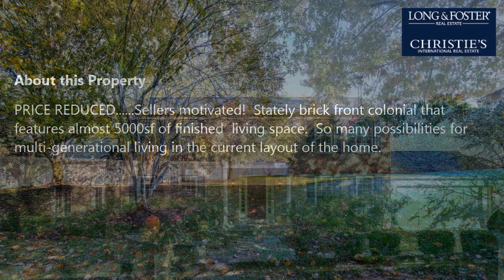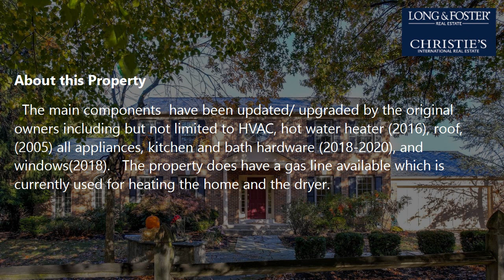Sale: 4 Beds - 3 Baths - 3384 sq ft - Ellicott City - MD [$825,000] MLS #: MDHW2006492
-- SUMMARY:
Real estate for sale - Single Family: 4 Beds - 3 Baths - 3384 sq ft - 4520 Stonecrest Dr Ellicott City - MD [List Price: $825,000]
MLS #: MDHW2006492

-- DESCRIPTION:
PRICE REDUCED. Sellers motivated! Stately brick front colonial that features almost 5000sf of finished living space. So many possibilities for multi-generational living in the current layout of the home. The main components have been updated/ upgraded by the original owners including but not limited to HVAC, hot water heater (2016), roof, (2005) all appliances, kitchen and bath hardware (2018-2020), and windows(2018). The property does have a gas line available which is currently used for heating the home and the dryer. This solidly built home features large formal living and dining rooms as well as a massive window filled sunroom. The eat in kitchen opens to a cozy family room with fireplace. The lower level has been completely finished to include a potential 5th bedroom, full bath and family room area. The garage area, with a separate side entrance is currently set up as an office, laundry area and storage space. It can easily be converted into separate living quarters or back to a garage. The large flat yard is fully fenced in the back providing complete privacy. This home is ideally situated minutes from either 29/70 or 100 with easy access to 95.